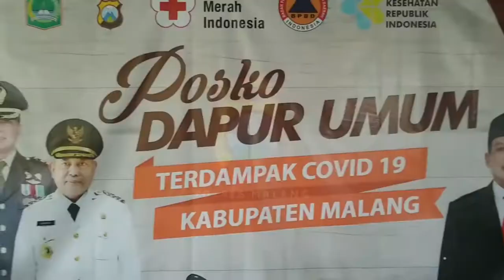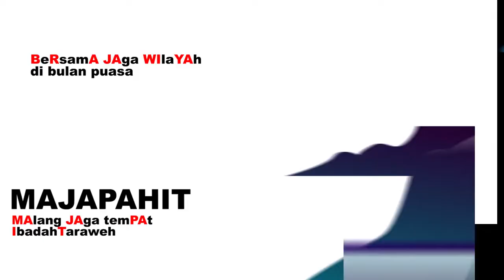POLDA JATIM - Ramadhan Mantab (Malang Aman, Sehat dan Taat Beribadah).